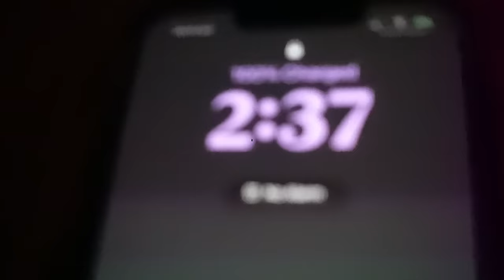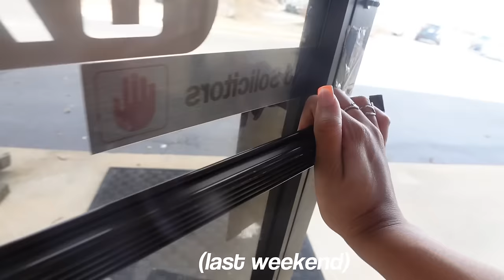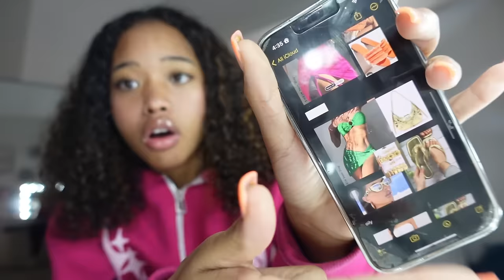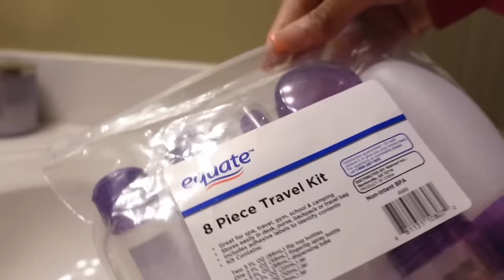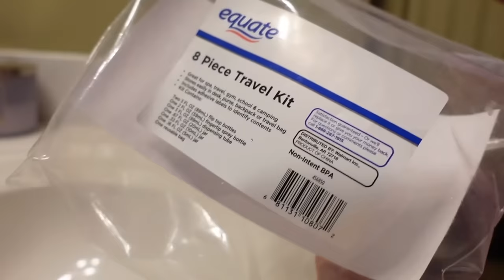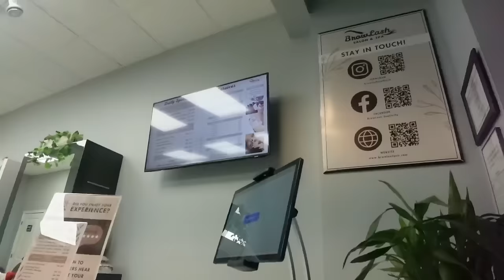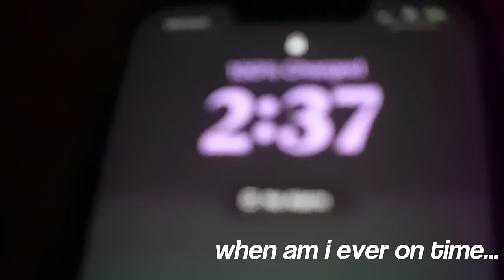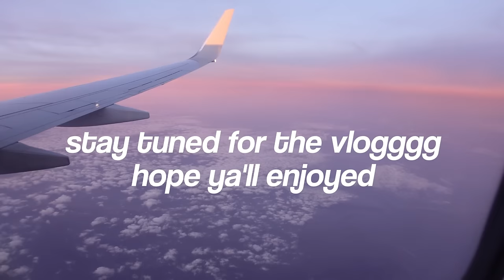VACATION PREP | maintenance vlog : hair apt, salons, henna, packing, airport etc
“Yet what we suffer now is nothing compared to the glory he will reveal to us later”.

𝚎𝚚𝚞𝚒𝚙𝚖𝚎𝚗𝚝⬇️
camera- sony zv1 + wide angle lens
older vids camera - canon g7x mark 11
editing software- imovie, capcut pro, & final cut pro

𝚊𝚋𝚘𝚞𝚝 𝚖𝚎⬇️
birthday- march 21st
ethnicity- african american & korean
where i live- metro atl
height- 5’4

TIMESTAMPS
0:00 preview
0:20 introduction
5:48 preparing
7:41 otw
8:53 eyebrows and henna
10:13 in the car
10:47 beauty supply
11:03 at home / packing
10:24: after school
22:11 hygiene products
24:27 after shower
26:40 otw out
27:33 hair
31:02 at home
31:34 morning before airport….late
32:50 at the airport / outro